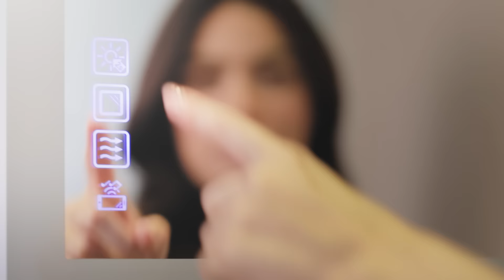Hafele เฮเฟเล่ สินค้าคุณภาพ เทคโนโลยีเยอรมนี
Call center & After sale service : 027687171